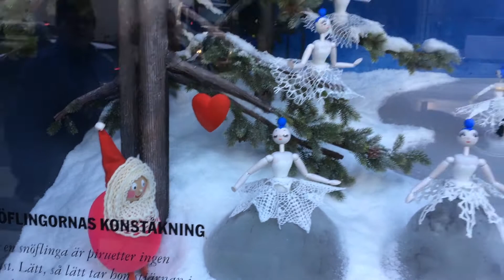Christmas Window Decorations - by Grumpy Kuma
Christmas Windows Decorations at the NK (Nordiska Kompaniet) Department Store in Stockholm, Sweden.